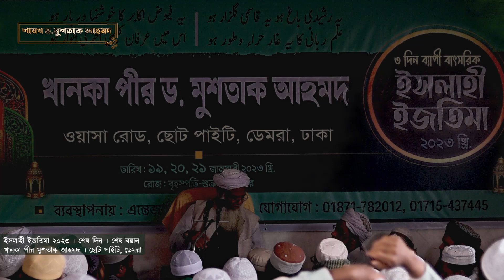আখেরী বয়ান - বিদায়ী নসিহত 21-Jan-2023 ইসলাহী ইজতিমা, পাইটি ডেমরা, শেষ দিন - শায়খ ড. মুশতাক আহমদ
আমাদের সাথে যুক্ত হওয়ার লিঙ্ক

হযরত শায়খ আল্লামা ড. মুশতাক আহমদ।

ডেপুটি ডিরেক্টর,
ইসলামিক ফাউন্ডেশন, ধর্মবিষয়ক মন্ত্রণালয়, গণপ্রজাতন্ত্রী বাংলাদেশ সরকার।

খানকা শায়খ যাকারিয়্যা ঢাকা, বাংলাদেশ
মুহতামিম,
জামিয়া শায়খ যাকারিয়্যা ঢাকা,
কাচকুরা, উত্তরখান, ঢাকা, বাংলাদেশ
খতিব,
তেজগাঁও রেলস্টেশন জামে মসজিদ কমপ্লেক্স।
শাইখুল হাদীস,
তেজগাঁও রেলওয়ে জামিয়া ইসলামিয়া, তেজগাঁও, ঢাকা

বি:দ্র: প্রতি ইংরেজী মাসের ১ম শুক্রবার জামিয়া শায়খ যাকারিয়া -উত্তরখান-কাঁচকুড়া-ঢাকা তে এবং
২য় শুক্রবার তেজগাঁও রেলস্টেশন জামে মসজিদে বাদ আছর থেকে ইশা পর্যন্ত ইসলাহী মাহফিল/শবগুজারী হয় । আপনার সবিনয় দাওয়াত রইল ।  র্সাবিক যোগাযোগ, ০১৭৬৪০১৫৮৬৭, ০১৭৩৩৫৪৯৩৫৪,